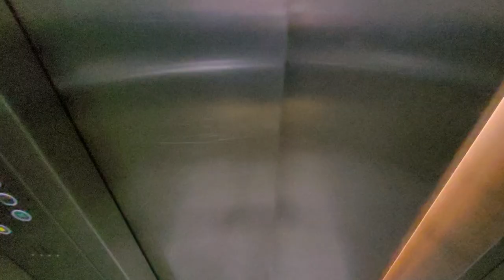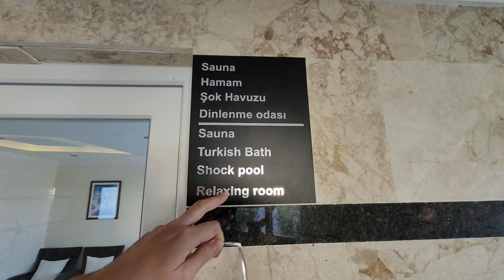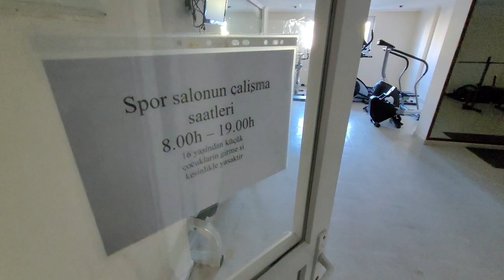Кто успеет купить эту Недвижимость в Турции Алания